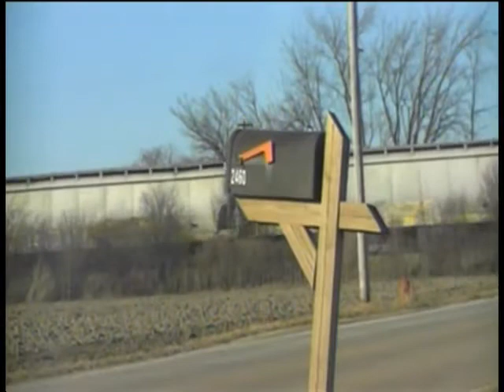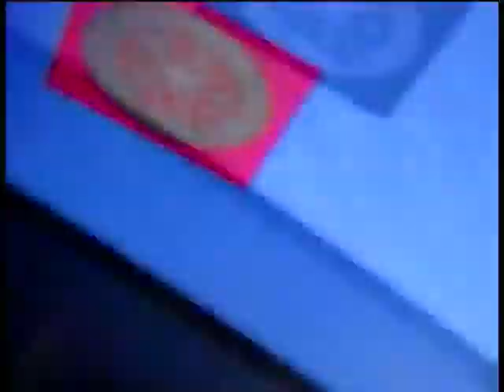HESR815Job 3318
HESR 815 Job lead by 2028,2107,3044,and 3045 brings a 89 car grain train from Bad Ax sub thru Saginaw and Genesee yards and on to Durand